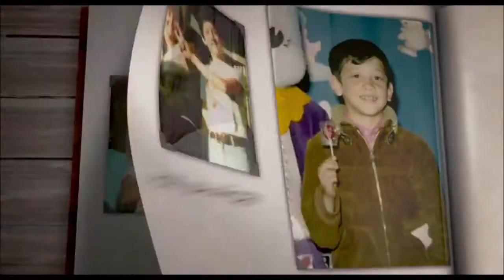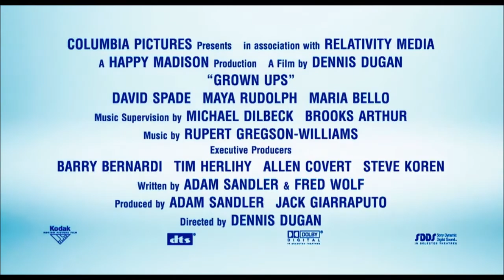Одноклассники HD 2010 Grown Ups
Одноклассники H
Grown Ups

страна США

слоган «Они выросли, но не повзрослели»

5 друзей детства встречаются после 30 лет разлуки в летнем доме у озера на уик-энд в День независимости. Они приехали сюда с семьями, чтобы почтить память школьного тренера по баскетболу и отпраздновать тридцатую годовщину чемпионата, в котором они вместе выиграли.

В главных ролях:
Адам Сэндлер
Кевин Джеймс
Крис Рок
Дэвид Спейд
Роб Шнайдер
Сальма Хайек
Мария Белло
Майя Рудольф
Джойс Ван Паттен
Эбони Джо-Энн

режиссер Деннис Дуган